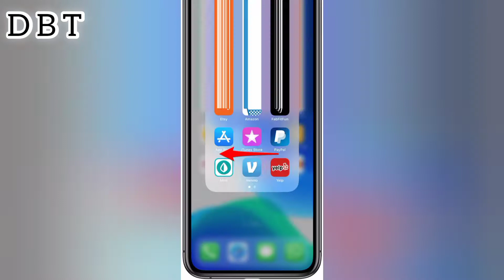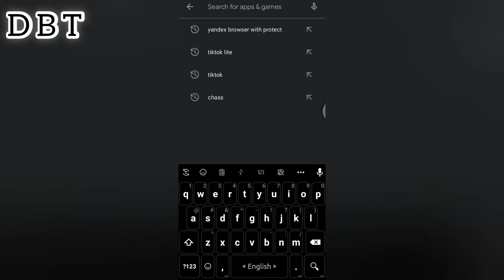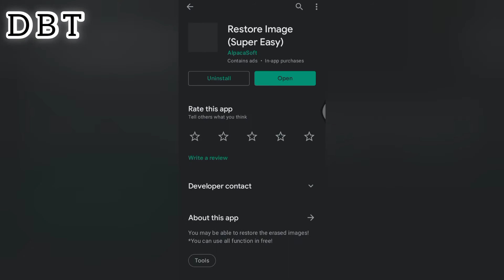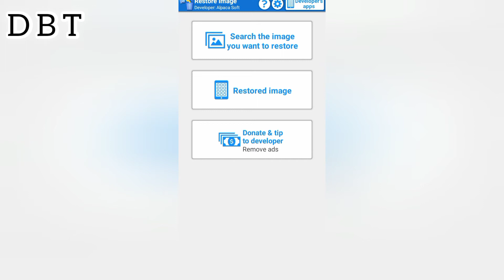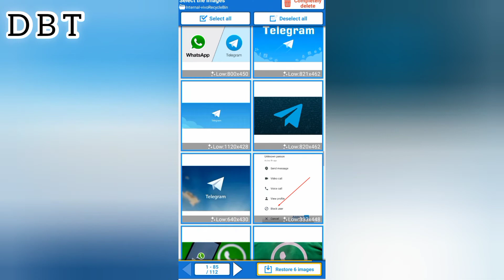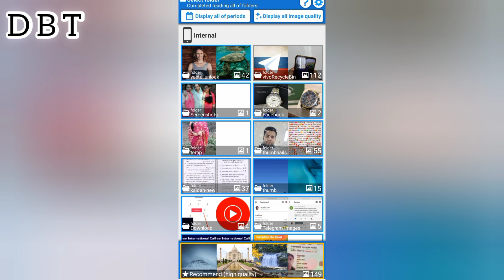how to recover deleted photos।। recover deleted photos।। photo recovery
hallo friends
delete photo your mobile no tension
can you take return that photo
Please watch this video i give full update in your mobile.